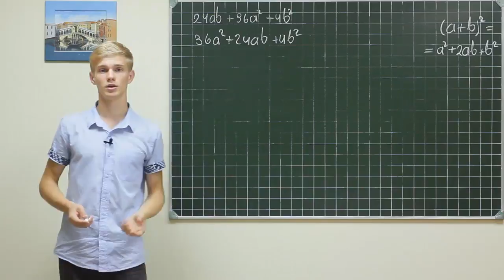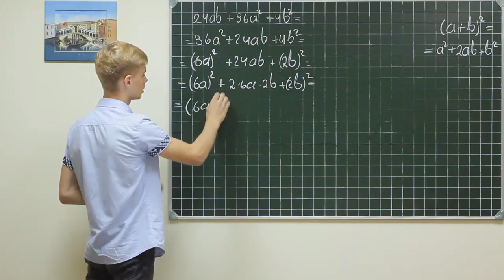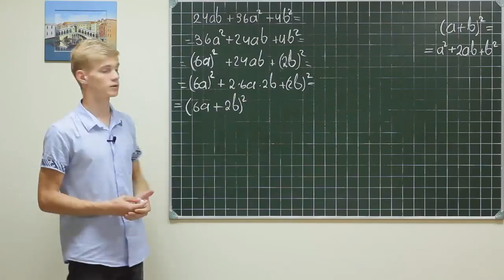Alg did 1053